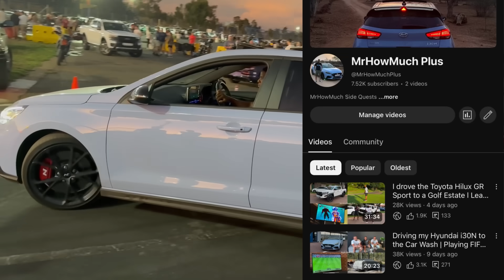Hyundai i30N vs Aston Martin Vantage Drag Race | MrHowMuch vs Mumbo Repairs | 3 Races | Exhaust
In a very random Drag Race between two YouTubers we have :

The Hyundai i30N vs The Aston Martin Vantage Drag Race

MrHowMuch vs @Mumborepairs